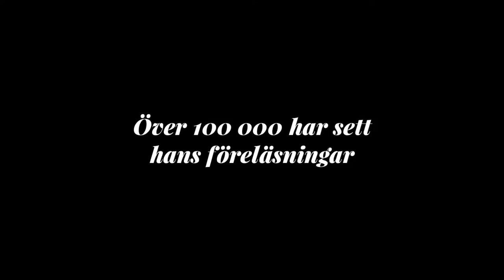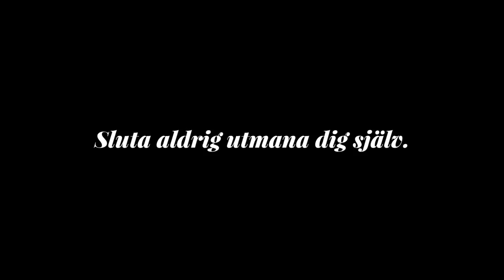Johannes Hansen - In love with fear show 2013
Johannes Hansen är Sveriges främsta mentala rådgivare, och jobbar dagligen med flera av våra största stjärnor inom sport, musik och näringsliv. Han är författare till böckerna Fuck Your Fears (2014) och Tough Love (2018).